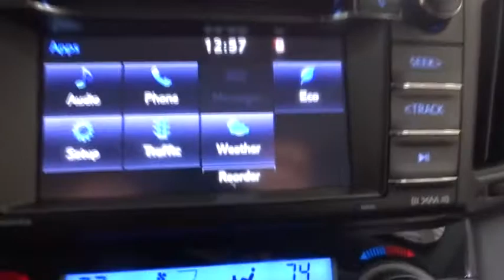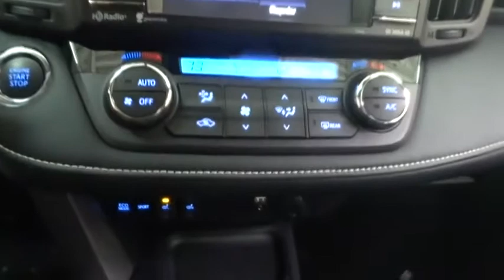2018 Toyota RAV4 Des Plaines, Elmhurst, Schaumburg, Chicago, Naperville, IL T51038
Bredemann Toyota
1301 W Dempster St